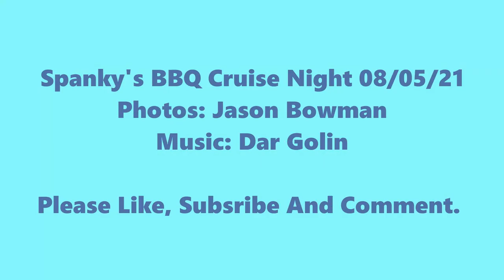Spanky's BBQ Cruise Night 08/05/21